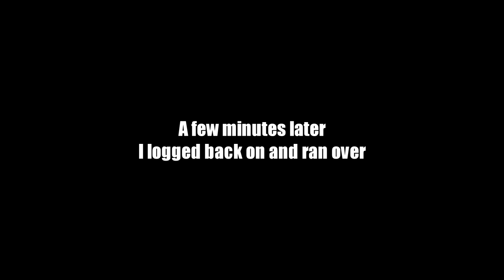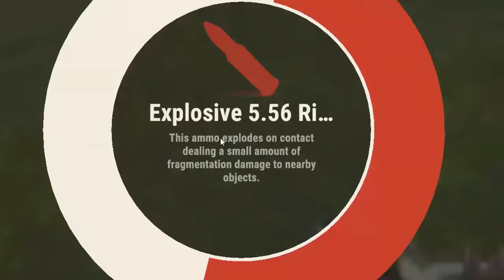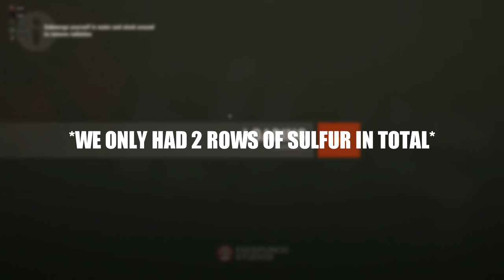HUNTING DOWN and RAIDING TRASH Talking LOCALS || Rust 2/2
Rust Chance: GAMBLE RESPONSIBLY